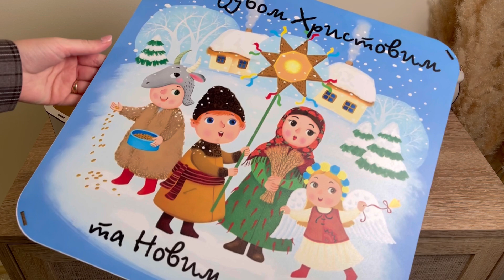Коробка квадратна 40см діти колядують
Відео огляд товару з інтернет магазину decorize.com.ua. Купити все для декору в інтернет магазині decorize.com.ua з доставкою по Україні!